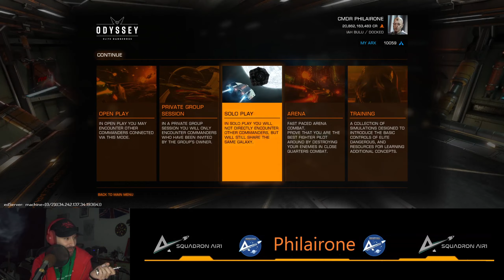Odyssey Tutorial 10 Kim Fowler. Opinion Polls. Surveillance Equipment. Elite Dangerous ITA ingegneri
Ingegneri su Odissey!